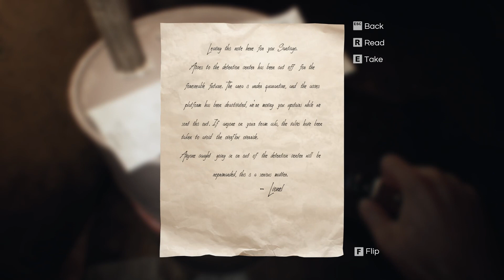Pneumata | PC | Demo Gameplay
Unreal engine crashing
3/10